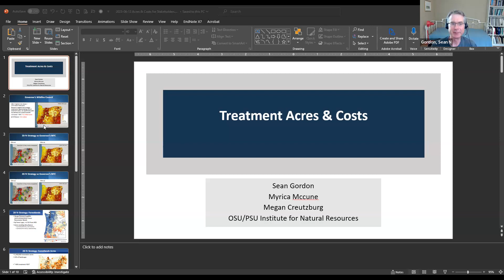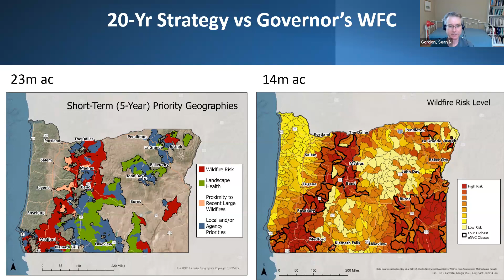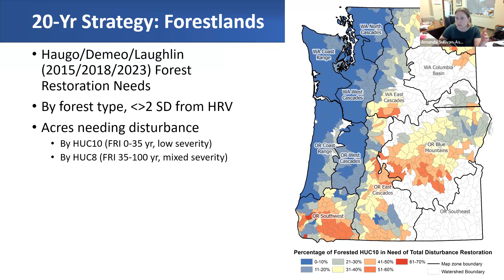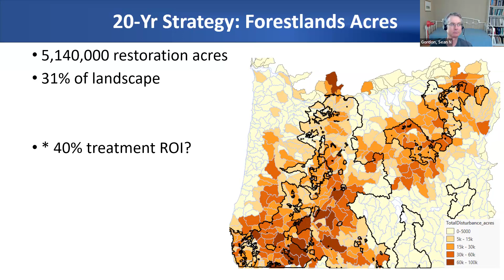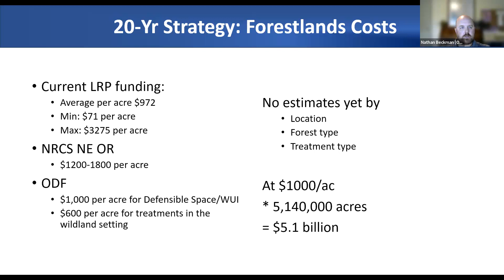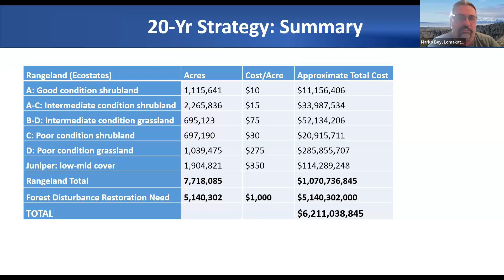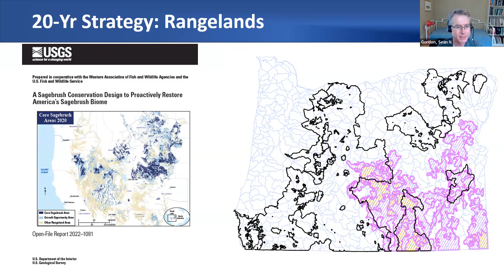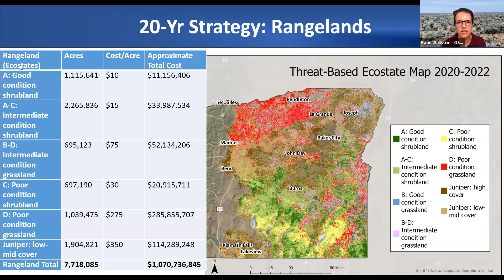20-Year Landscape Resiliency Strategy: Strategic Plan Stakeholder Meeting June 13, 2023